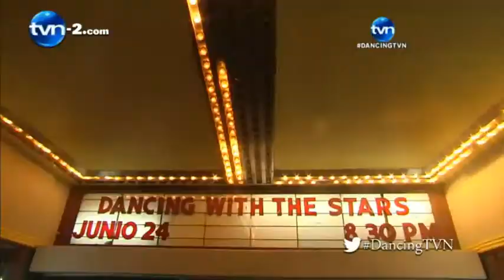5to Show - Lo que no se ve | TVN Panamá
Dancing With The Stars  2013

5to Show  - Lo que no se ve | TVN Panamá